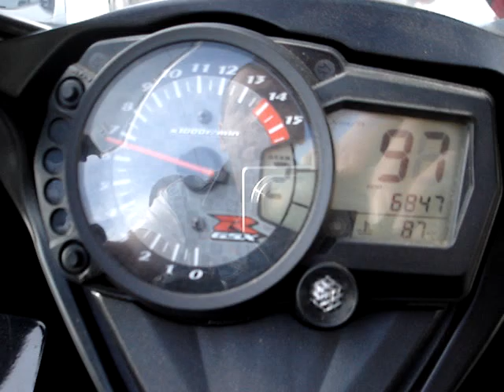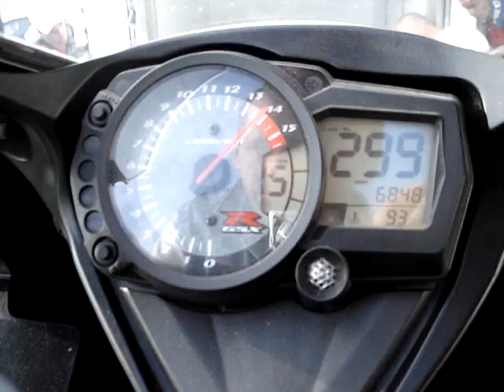GSXR 1000 K8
GSXR 1000 K8 de Rui Coelho
banco de potencia na10ª concentraçao do moto clube de vila do conde 03a05 de junho de 2009